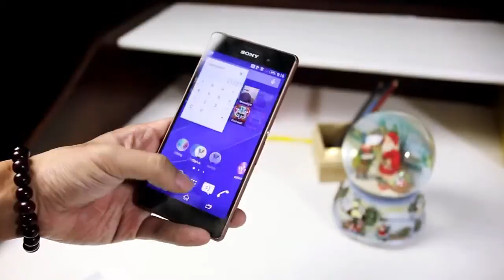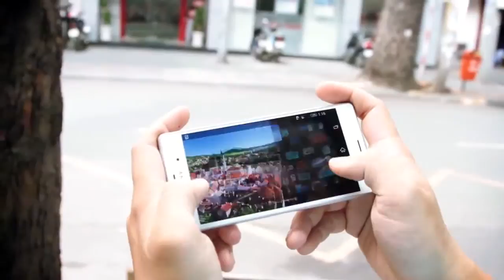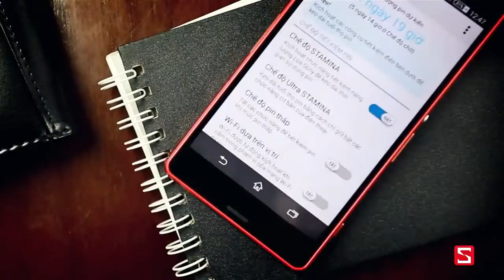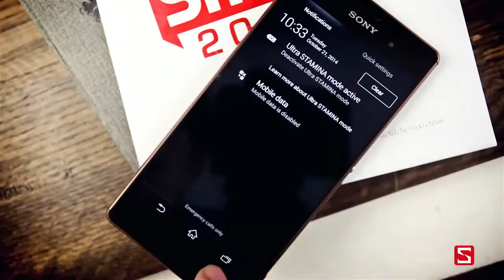4 Reasons To Buy Sony Xperia Z3